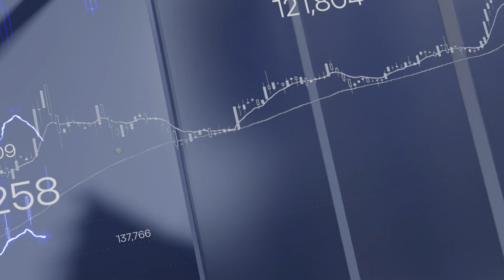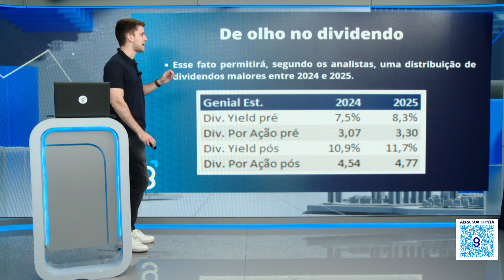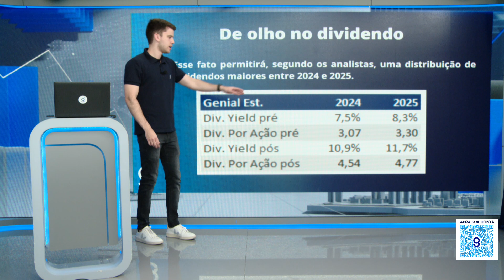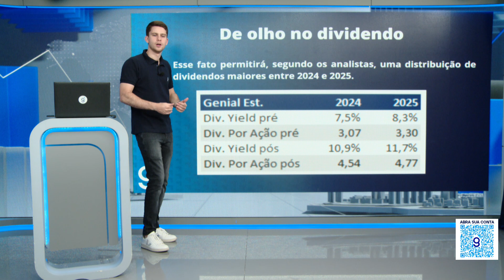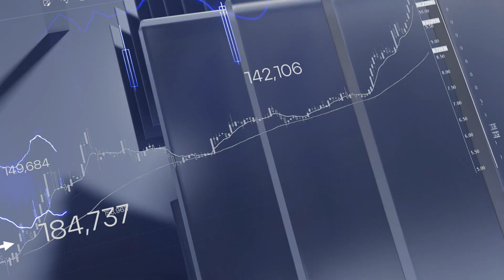VIVO (VIVT3) PODERÁ PAGAR DIVIDENDOS MUITO ALTOS EM 2024 E 2025! Redução de capital Vivo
Vivo poderá pagar um dividendo de mais de dois dígitos em 2024 e 2025. A notícia recente sobre a redução de capital é o que permite isso.

📲  BAIXE NOSSO APP!